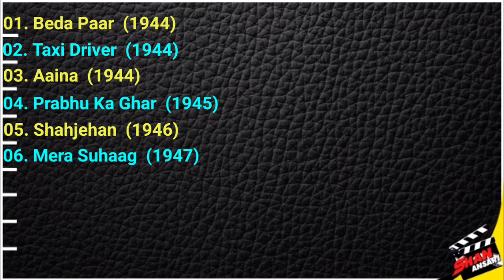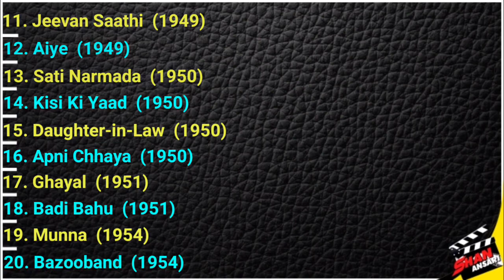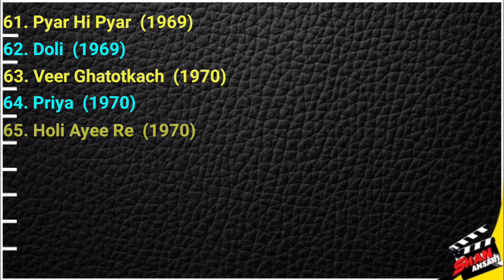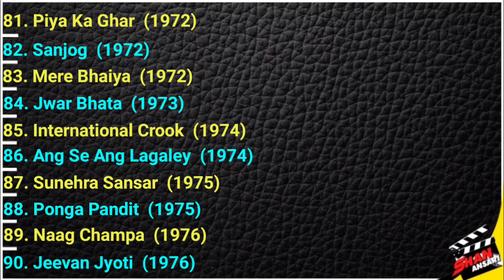Sulochana Chatterjee - Movies List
Hello Dosto🤗🤗
Dosto Aaj k Hamare is video men Aap logon ka Suagat hai,Dosto Aaj k Hamare is video men Aap log Dekhne ja rahe ho Hindi & Bengali Film's Character Actress Late SULOCHANA CHATTERJEE Ji ki sabhi movies ki list, friends video ko end tak zaroor dekhna.
Aapka Bhai SHAN ANSARI
About = Sulochana Chatterjee

Born
1928
Died
30 April 1999 (aged 70–71)
Occupation
Actress
Years active
1942–1988

Sulochana Chatterjee was a former Indian film actress, who worked as a character actor in Hindi and Bengali cinema, appearing in 93 films, most notably Aaja Sanam (1968), Jahan Sati Wahan Bhagwan (1965) and Veer Ghatotkach (1970).